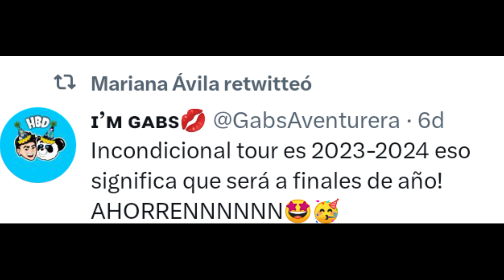GIRA DE YOLO AVENTURAS 2023 Y NUEVOS TIK TOK YOLORIANA ESTÁN PICANTES - Yolo Aventuras